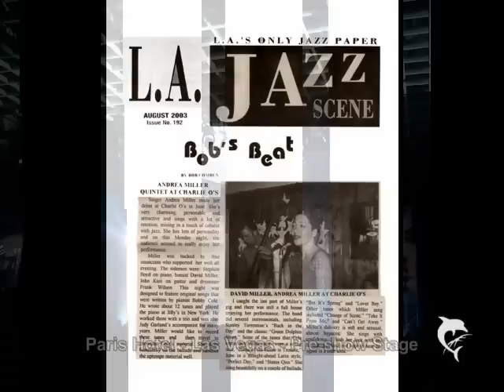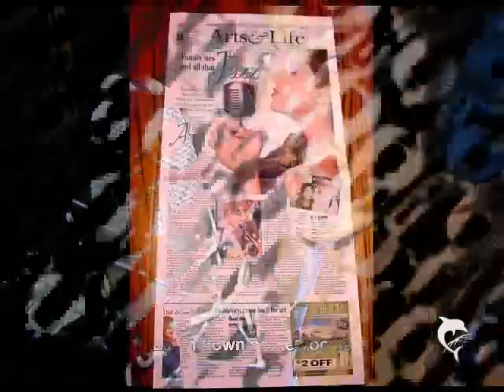Andrea Miller - Vocalist (Slideshow)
Andrea Miller - Vocalist, Singer/Songwriter, Live Performance & Recording